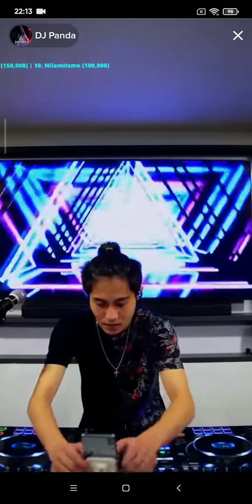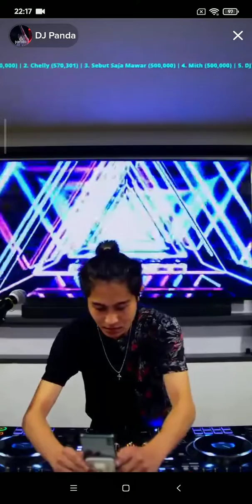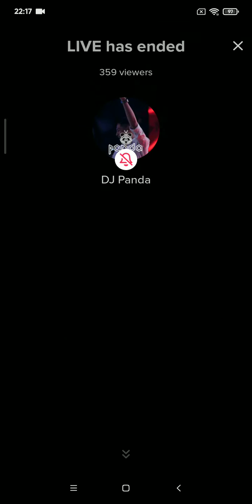#1 DJ PANDA trance TikTok 06/02/2023